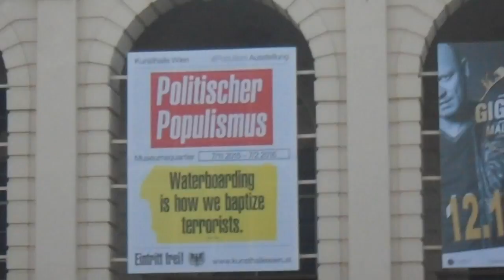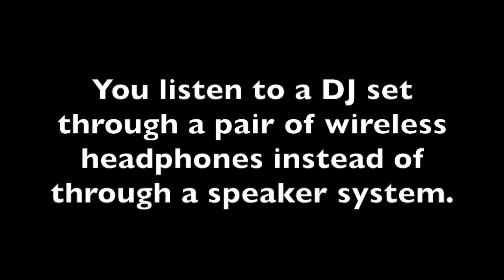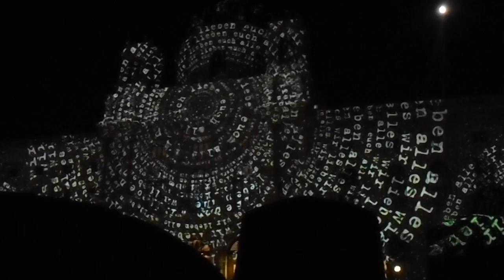Vienna Day 1: Silent Disco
Vienna priorities: cake. And maybe some other stuff.